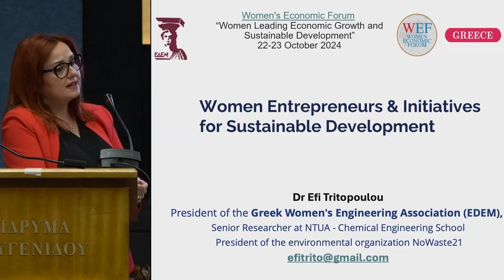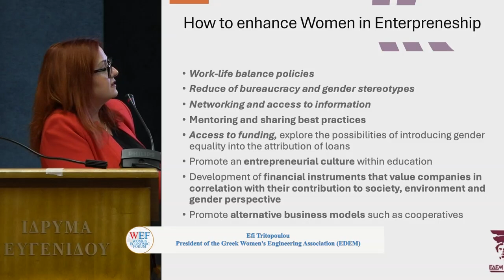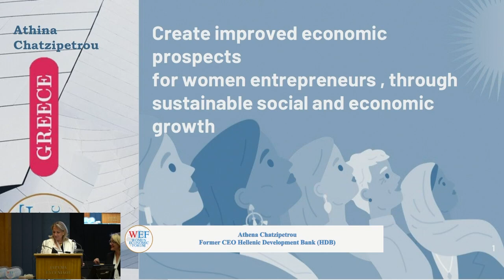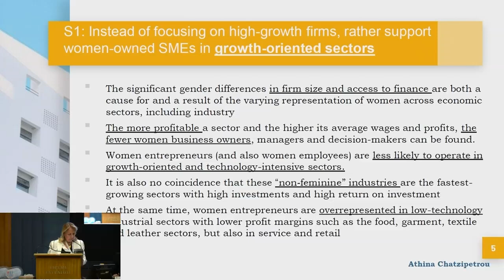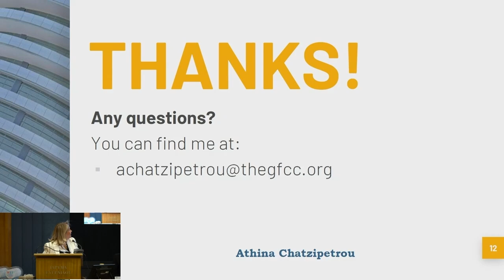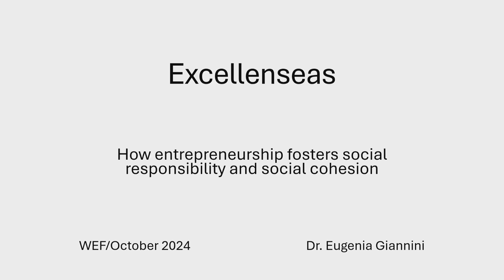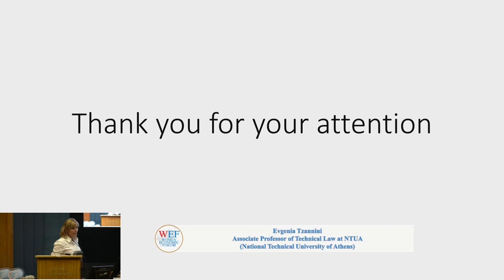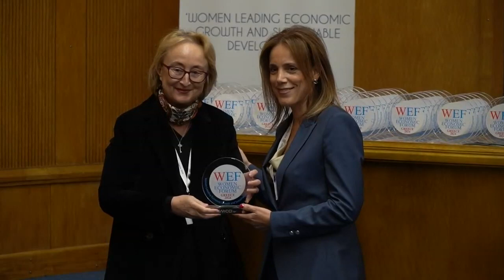Panel discussion 1 Women Entrepreneurs & Initiatives for Sustainable Development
Women entrepreneurs play a vital role in promoting sustainable development by leveraging innovative approaches and creating businesses that prioritize environmental and social responsibility. Their initiatives often address pressing global challenges, from climate change to poverty alleviation, demonstrating the potential of women-led ventures to drive sustainable economic growth and create lasting community impact

Maria Nikoltsiou
Panel Moderator

KEYNOTE SPEAKER
Sophia Kounenaki Efraimoglou
President of the Athens Chamber of Commerce and Industry

PANELISTS
Efi Tritopoulou
President of the Greek Women's Engineering Association (EDEM)

Glykeria Sioutis
Professor of Public Law, and Environmental Law National and Kapodistrian University of Athens - Co – founder and Managing Partner, “Flogaitis – Sioutis and Partners” Law Firm

Athena Chatzipetrou
Former CEO Hellenic Development Bank (HDB)

Evgenia Tzannini
Associate Professor of Technical Law at NTUA (National Technical University of Athens)

Irene Notias
Founder & Director, PROJECT CONNECT Managing Director, Prime Management Services

Lori A. McNeil
International Media, Marketing and Branding Expert